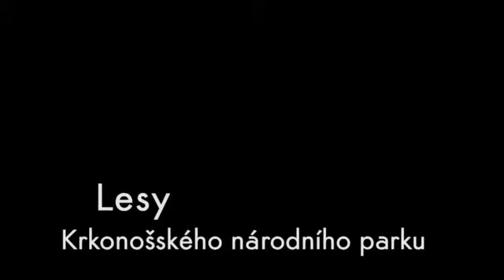KRNAP - Rok lesů